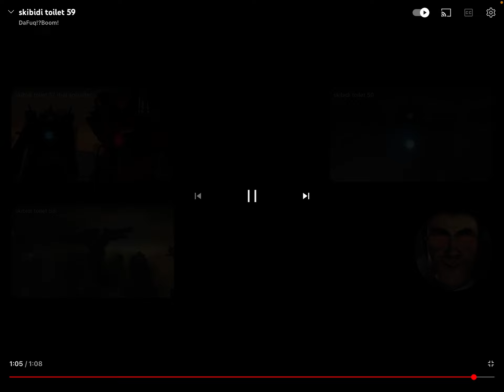MY NEW FAVORITE SKIBIDI TOILET EPISODE…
This is my new favorite Skibidi Toilet episode. Enjoy the small analysis!